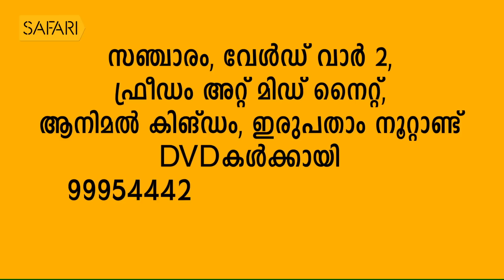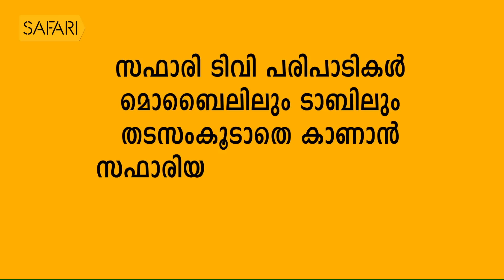| Smrithi | Ravindra Jain